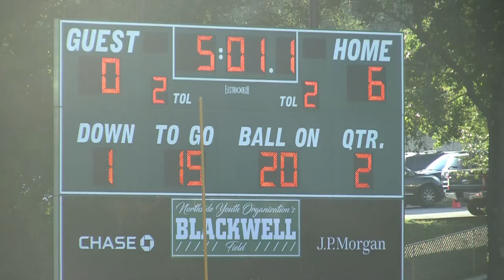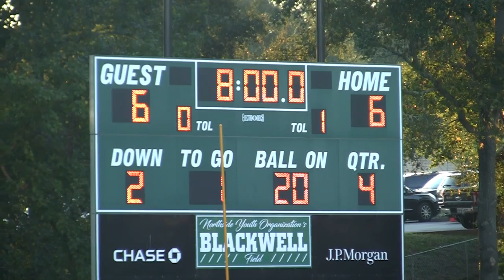2018 Vikings vs. Chiefs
2018 NYO Bigs football game films